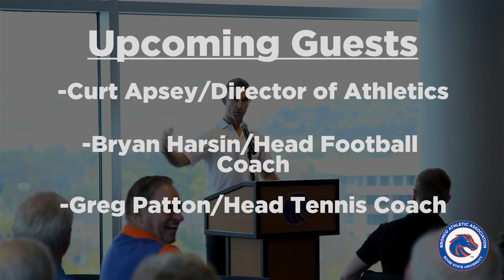Bronco Luncheon Series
Monday, November 7th will be the final installment of the 2016 Bronco Luncheon Series. Hear from Director of Athletics Curt Apsey, Head Football Coach Bryan Harsin, and Head Men's Tennis Coach Greg Patton.

Vistit Broncoathleticassociation.com for more information.